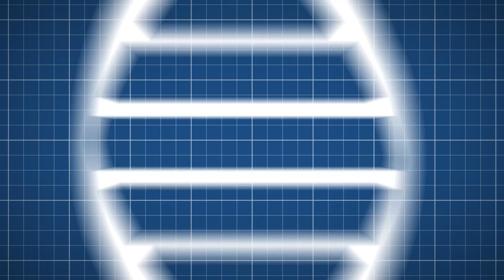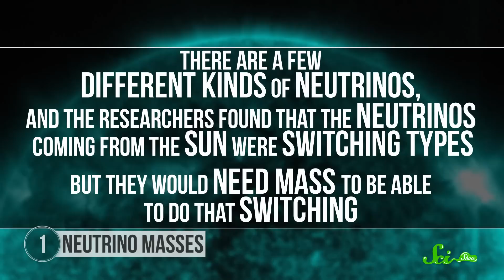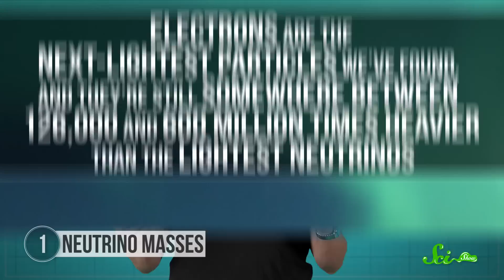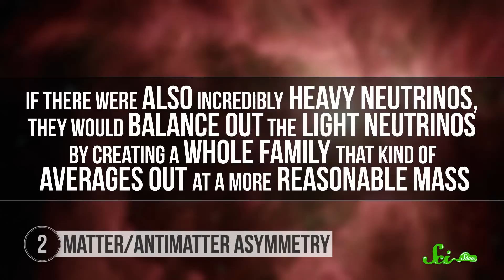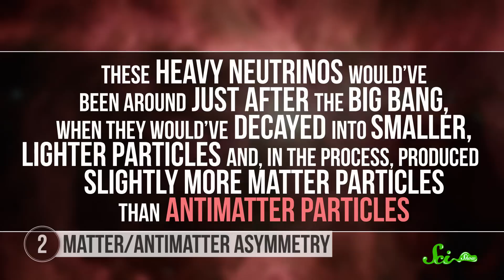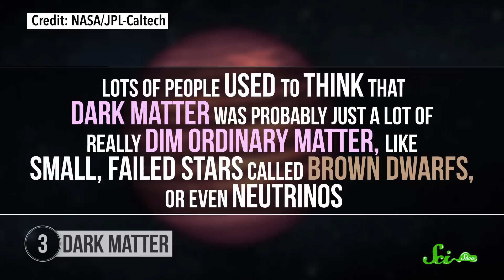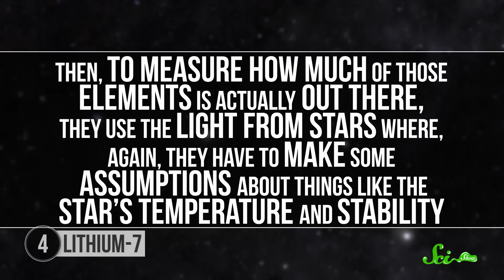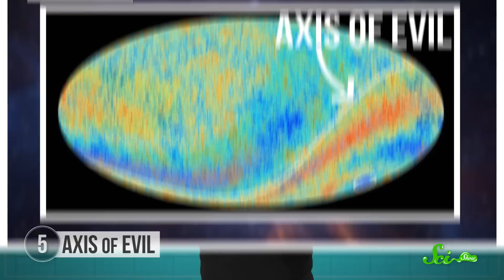5 Mysteries About The Universe We Haven't Solved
At the beginning of the 20th century, many scientists thought that we had learned all there was to know about physics. However the better we got at physics, the more mysteries we realized we had left to solve! Join Michael Aranda for a new episode of SciShow and learn about some of the universe's baffling secrets!
Sources:
Max Tegmark, Our Mathematical Universe: My Quest for the Ultimate Nature of Reality
Lisa Randall, Dark Matter and the Dinosaurs: The Astounding Interconnectedness of the Universe (pages 12-23)
Dark Matter and the Dinosaurs; Endless Universe: Beyond the Big Bang, by Paul Steinhardt and Neil Turok
Our Mathematical Universe, pages 59-62